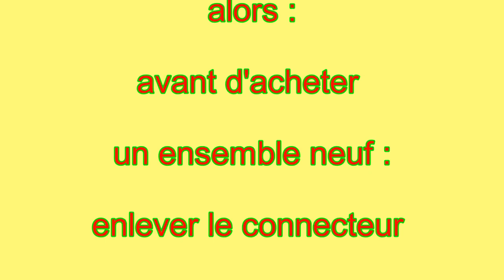Chauffage Ducato pas de ventilation intermédiaire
Si votre chauffage fonctionne en position max et pas sur les autres,
ne vous a pas apporté la solution alors regardez ici pour aller plus loin et évitez l'achat d'une nouvelle pièce.